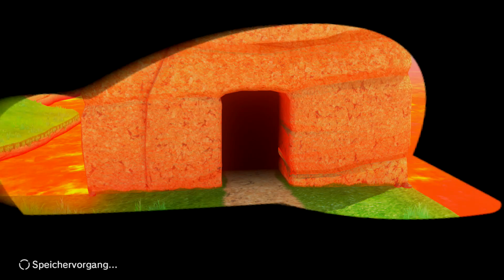Super Mario Odyssey [2P/Deutsch/100%] #41 - Renn um dein Leben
❥ Unterstützt den Kanal über den "Spenden" Button im Kanal.

Herzlich willkommen zu unserem vollen Durchlauf durch den allseits beliebten Mario Titel für die Nintendo Switch. Unser persönlicher Beitrag zu Nintendos Geldbörse, da jedes einzelne Video dieser Serie sofort nach dem Upload komplett vom Hersteller geclaimed wurde.